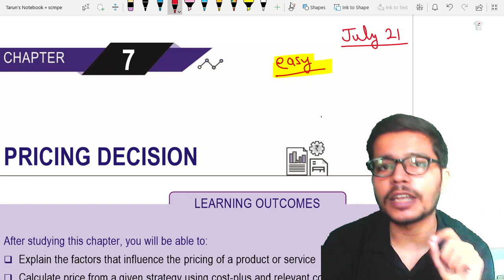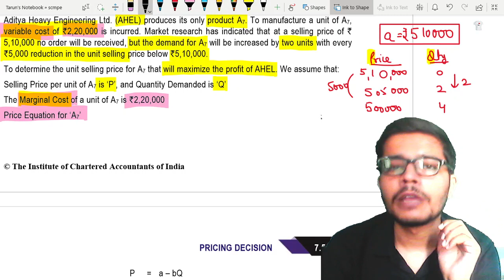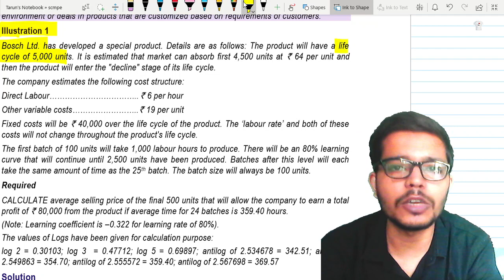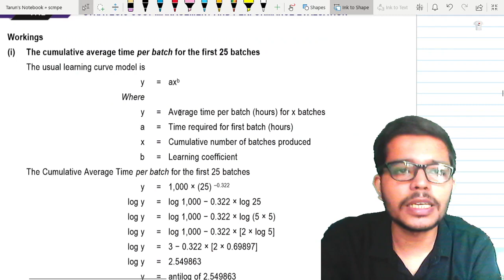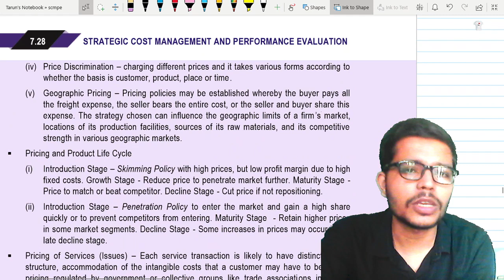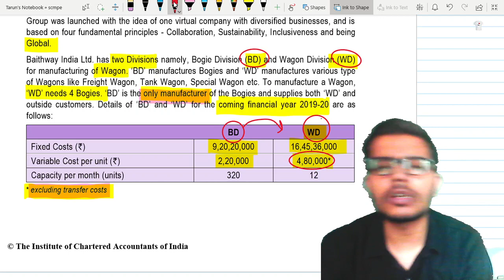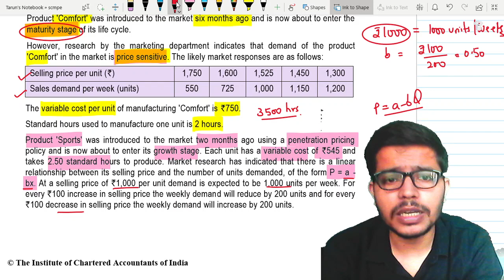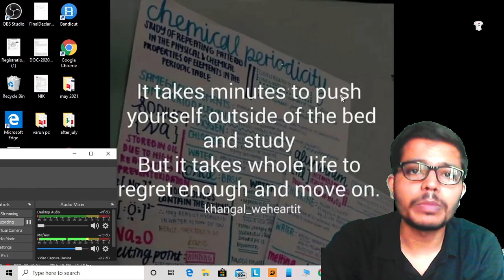PRICING DECISIONS | All ICAI Study Material Questions Solved |CA FINAL SCMPE Revision| Tarun Khurana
All illustrations and questions completely solved from ICAI Study Material relevant for November 2021 exam

We read and manage theory but find it difficult to solve all practical questions a day before the exam To address this particular problem , this video is being made by me

Other chapters videos link for your reference
(All the Questions have been covered)

A channel for CA Final SCMPE and FR students
or search- CA Final SCMPE and FR in Telegram